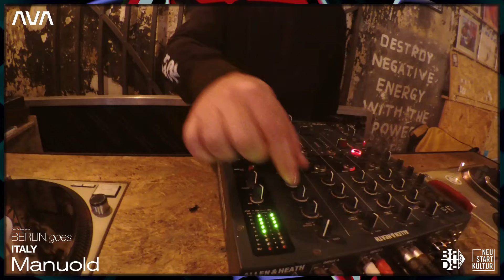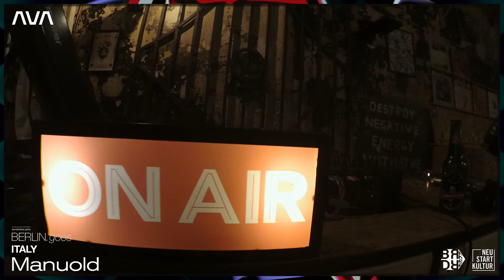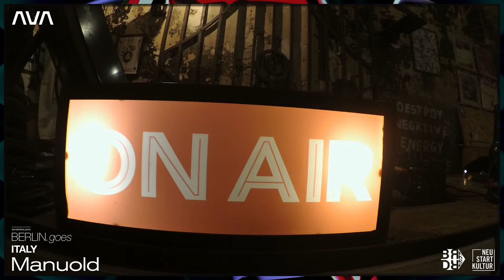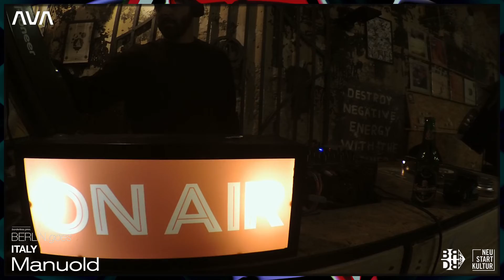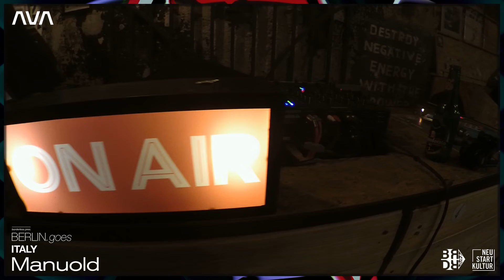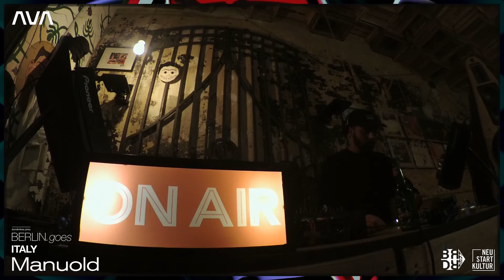Borderless pres. Berlin X Italy w/ Manuold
15 APRIL 2022

Berlin goes Italy

Line up

Livestream:
Mapa

AVA Floor:
Red Beam

Turbine Floor:
Kika

+AVA Residents

Start: 23:00

Enter the club on the other side of the globe with BORDERLESS!
Borderless is:
Electronic music is a worldwide phenomenon and touches nearly all societies, but the force that keeps it steadily evolving is situated in the subcultural underground. This has shaped many movements and communities in each country and city, which all have the same ideology. With the club as the essential place for this music, the Corona-crisis took the heart of this culture away.

Although Berlin is considered one of the global capitals of electronic music, the fact is that the city has always owed this partially to the ever flowing stream of creativity and inspiration, in the form of new sounds, new styles and new moods, brought to the city by the vast number of international artists, musicians and DJs performing in the city in the pre-Corona world..

Since the pandemic, streaming is one of the central ways of reaching the people for musicians, labels, clubs and other collectives, as well as for ravers to supply the want. BORDERLESS has the purpose to approach underground scenes around the world virtually and interact in real-time with the musicians and crowds in other cities, whether if it’s a dancing event or a workshop, it connects the physical and digital world to keep the flow of creativity and inspiration going.

On the one side, there is initiator AVA Club, an electronic music club located in the heart of Berlin’s club scene, which provides the venue for guests in Corona-conform conditions enjoying the stream from elsewhere.
Borderless is an innovative concept beyond borders for melting music cultures, arts and new technologies, supported by the German administration for media and culture.